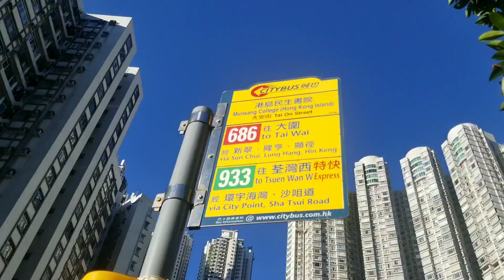【留住8548】城巴 CTB 933 西灣河 Sai Wan Ho - 荃灣西站 Tsuen Wan West Station (8/8/2022前走線)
過海巴士路線933，由城巴獨營，來往荃灣西站及西灣河，途經新界荃灣市中心、環宇海灣，以及港島北角、鰂魚涌、太古，回程另加停中環。

此路線只於星期一至五上、下午繁忙時間分別提供去程及回程服務，取道荃灣路、三號幹線及中環及灣仔繞道往返荃灣及港島東。